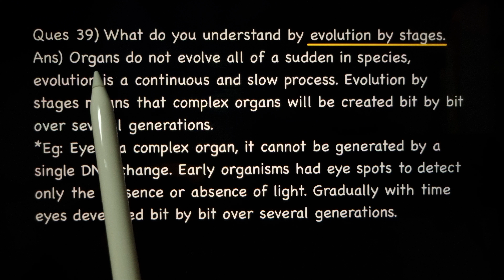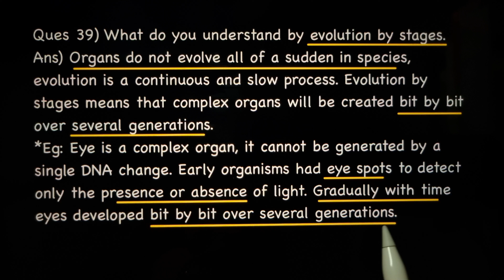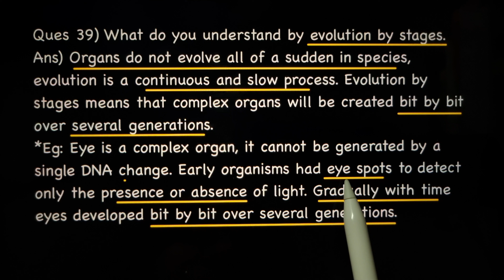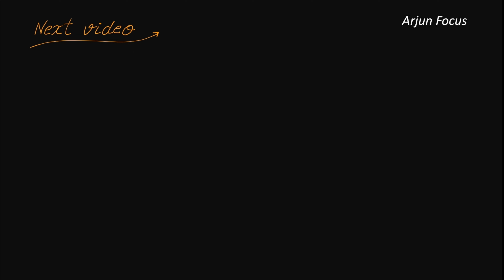Evolution by Stages Class 10 Science Ch 9 Heredity and Evolution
The videos in this playlist will be supremely beneficial for students of class 10 in learning and understanding all Concepts and Extra Questions of chapter 9 Heredity and Evolution of Class 10 Science.